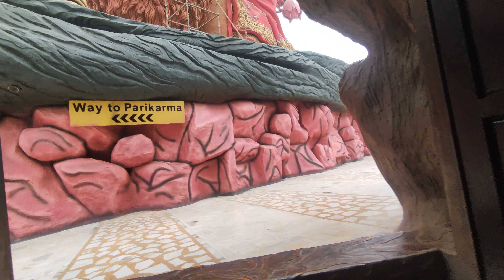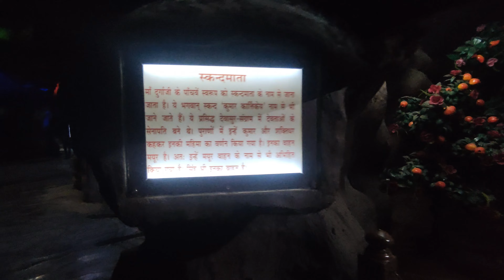Vaishno Mata mandir | Sihora to vrindavan bike ride EP -08 | Vrindavan tourist places |Talapar vlogs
Mata Vaishno Devi Dham
Maa Vaishno Devi, the revered goddess of Hindus, is known to bestow strength and good luck upon humanity. Originally, Vaishno Mandir is situated in Katra, Jammu, drawing lakhs of devotees every year seeking the blessings of Mata Rani. But some people find it challenging to make the journey. Seeing this, Jay Kay Trust, led by its Managing Trustee Sh. J C Chaudhry, acquired land in 2003 to build the Maa Vaishno Devi Mandir in another sacred land associated with Lord Krishna. Sh. J C Chaudhry, a firm believer in Maa Vaishno Devi, realised his vision in May 2010 with the creation of the sprawling and marvellous Maa Vaishno Devi Mandir in Vrindavan. Now, devotees can experience the divine presence of Maa Vaishno Devi in this holy city Vrindavan dedicated to Lord Krishna.

Maa Vaishno Devi Temple Opening and Closing Time
Maa Vaishno Devi Temple in Vrindavan is dedicated temple to Goddess Vaishno which has opening time of 6:00 am and closes at 1:00 pm in the afternoon. Closing time for Vaishno Devi Dham is 9:30 pm in the evening.

ISKCON Vrindavan Temple, Vrindavan Overview -
Also known as Sri Sri Krishna Balaram Mandir, ISKCON Vrindavan is a dream fulfilled of Swami Prabhupada (the founder-acharya of ISKCON), who wished to build a temple for the brothers - Krishna and Balaram - in the same holy city where they played together several centuries ago. Located in the Raman Reti area of Vrindavan, ISKCON temple has become the major attraction in the city and is thronged by devotees from nearby Delhi and all over the world. People visiting the divine temple are spellbound by the Aarti and Bhagavad Geeta classes held here every day.

The three altars at ISKCON Vrindavan are the seats of Sri Sri Gaura Nitai, Shri Krishna and Balaram and Sri Sri Radha Shyamasundara along with Lalita and Vishakha. The presiding deity of the temple, however, is Lord Krishna-Balaram. There are two idols on the central slab of the temple which depict Krishna and Balarama, who were brothers. On the right dais are the idols of their friends. On the left side is a statue of Chaitanya Mahaprabhu with Nityananda, and of Bhaktivedanta Swami Prabhupada and his spiritual coach Bhaktisiddhanta Sarasvati Thakura. Krishna-Balaram Mandir implements great ethics of hygiene and deity adoration in the whole of Vrindavan

Prem Mandir

Prem Mandir is a Hindu temple in Vrindavan, Mathura, India. It is maintained by Jagadguru Kripalu Parishat, an international non-profit, educational, spiritual, charitable trust.

The complex is on a 54-acre site on the outskirts of Vrindavan, and is dedicated to Lord Radha Krishna and Sita Ram. The temple structure was established by the fifth Jagadguru, Kripalu Maharaj. Figures of Shri Krishna and his followers depicting important events surrounding the Lord’s existence cover the main temple.

Construction began in January 2001 and the inauguration ceremony took place from 15 February to 17 February 2012. The temple was opened to public on 17 February. The cost was 150 crore rupees ($23 million). The presiding deity are Shri Radha Govind (Radha Krishna) and Shri Sita Ram. A 73,000 square feet, pillar-less, dome shaped satsang hall is being constructed next to Prem Mandir, which will accommodate 25,000 people at a time.

Mr Shanu Dubey - talapar vlogs